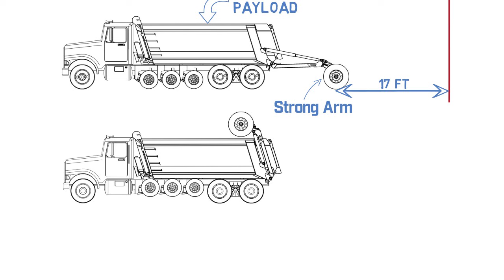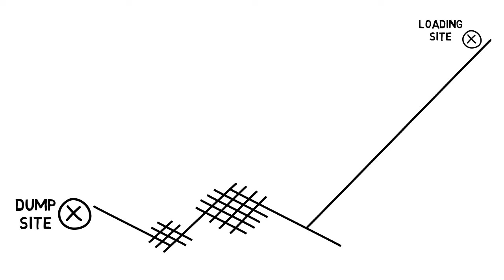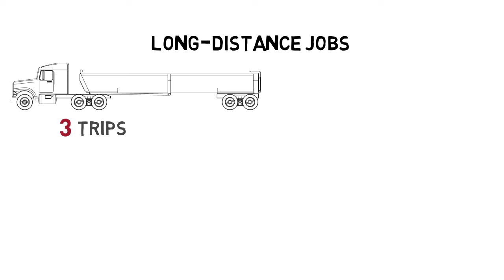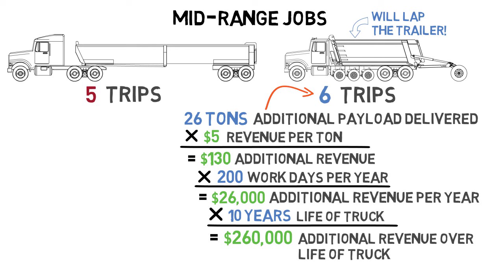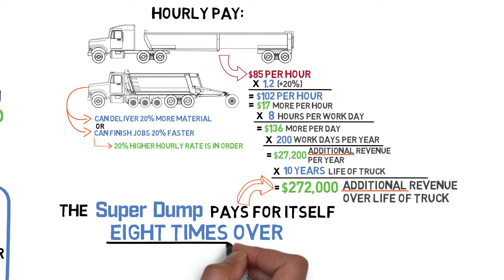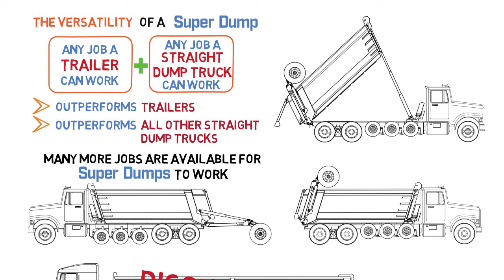Super Dump vs Dump Trailer (End Dump Trailer)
Dump Trailers, or End Dump Semi-Trailers, carry the same payloads as a Super Dump.  However, dump trailers are cumbersome and slow, while a Strong Superdump has the ability to stow all of its axles, including the Strong Arm Trailing Axle, and it then has the maneuverability and quickness of a short tandem truck.

Super Dumps routinely lap dump trailers during a workday, often multiple times, resulting in significantly more payload being delivered, and revenue being earned.  This video compares the two dump trucks and shows the tremendous increase in revenue and earnings with a Strong Super Dump.

or visit our YouTube channel to see more informative videos on Super Dumps and maximizing your payloads and profits.

Due to federal bridge laws Texas and other States has established size and weight limits for vehicles and loads moving with or without an oversize and/or overweight permit on Texas roadways and bridges. Width is measured from the outside points of the widest extremities, excluding safety devices. Height is measured from the roadbed to the highest point of the load. Length is measured from the foremost point of the vehicle or load, whichever extends further, to the rearmost point of the vehicle or load, whichever extends further. Weight includes the weight of the vehicle or combination, plus the weight of the load being transported.

Bridges on the Interstate System highways are used by a wide variety of traffic. They are designed to support expected loadings. However, as trucks grew heavier in the 1950s and 1960s, something had to be done to protect bridges. The solution was to tie allowable weights to the number and spacing of axles. Axle spacing is as important as axle weight in bridge design. A bridge is analogous to thin ice on a pond. Walking on the ice concentrates a person's weight on the small area covered by the individual's feet, and the ice may break. Lying down, however, spreads the same weight over a much larger area, and the ice is less likely to break.

The Strong Arm™ is a load-bearing axle that is added to the rear of heavy-duty trucks (i.e. dump trucks, concrete mixers, garbage trucks) to increase payloads and maximize profits while operating under the federal and state bridge laws. Also, known as a stinger, booster, trailing tag, or flying tag axle, the Strong Arm trailing axle has revolutionized the trucking industry. Our Super Dump® system can achieve up to 32 tons of payload! The Strong Arm® is only trailing axle that works in all road equipment, and the only trailing axle that is legal in all Bridge Law states The Super Dump® does the work of a short tandem dump truck and hauls the payload of a trailer.

Our unique patented Strong Arm™ provides the maximum amount of payload possible according to the federal and state bridge laws, with the maneuverability of a smaller dump truck due to its amazing stow-away capability.